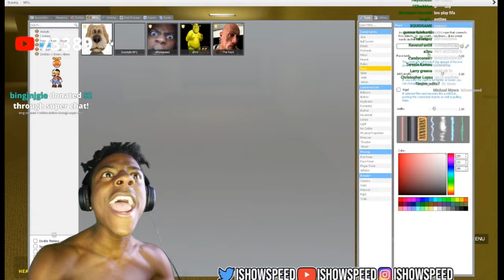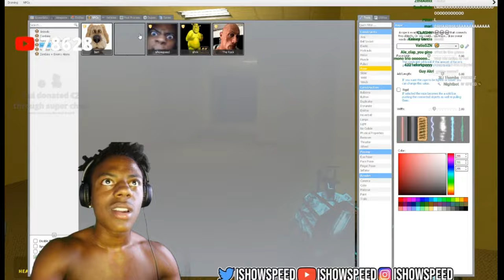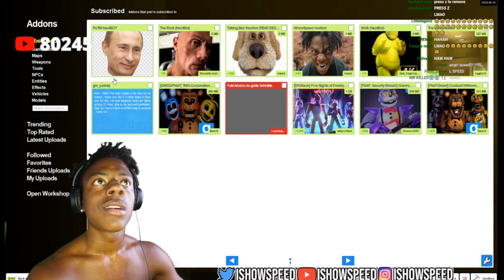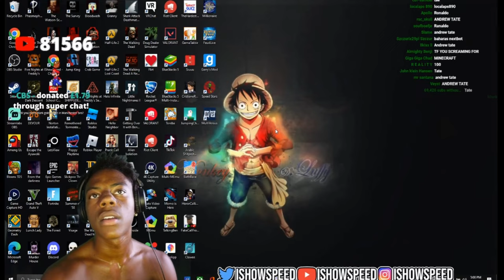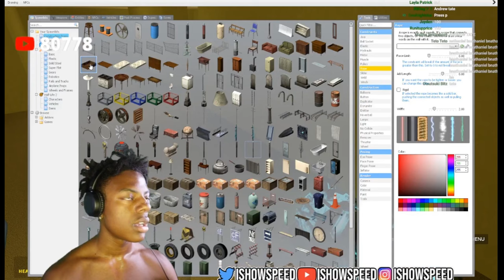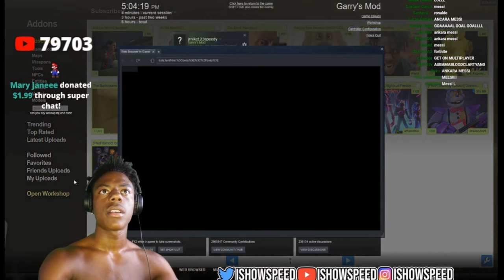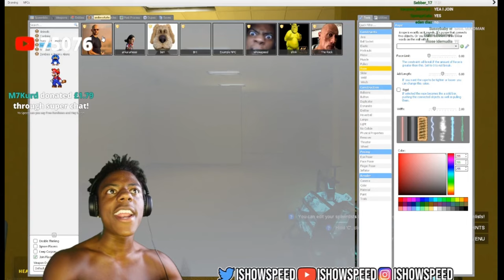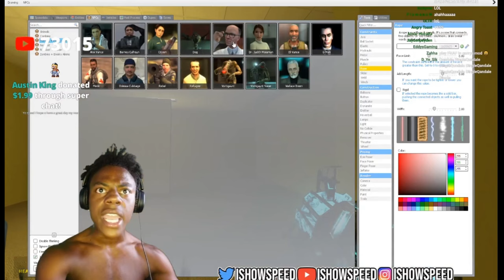IShowSpeed playing Garry's mod backrooms with nextbots